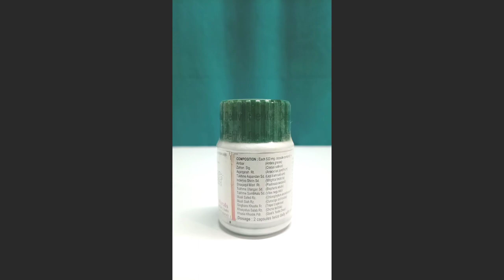Oligo S Capsule - For Oligospermia, infertility, General debility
Dehlvi Natural Oligo S Caspule for
It may be used in oligospermia, infertility, low sperm motility and abnormal sperm morphology
Helps in the treatment of general debility
The capsule may aid in managing the case of erectile dysfunction.
Dehlvi Oligo S Capsule is a unique combination of herbal drugs which may be beneficial in the case of low sperm count and erectile dysfunction.